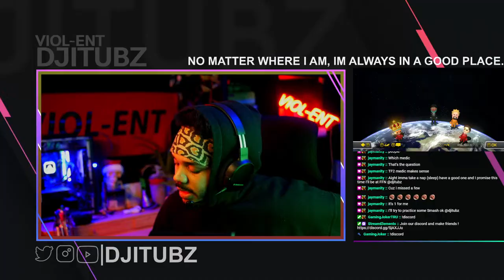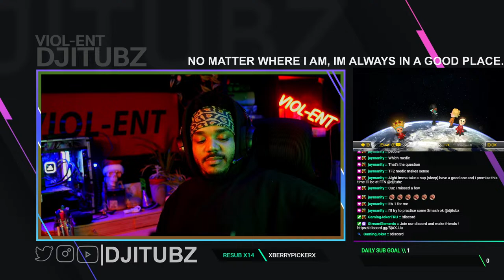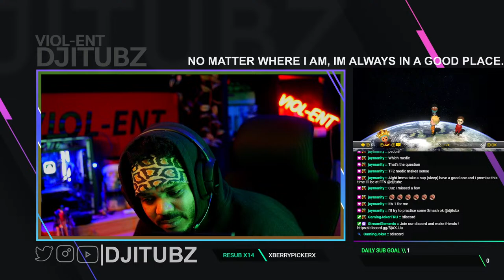COME PLAY MARIO KART! - MARIO KART MONDAY VOL 11 | @DJiTubz🟢VIOL-ENT🟢